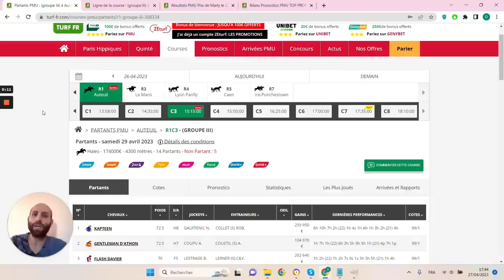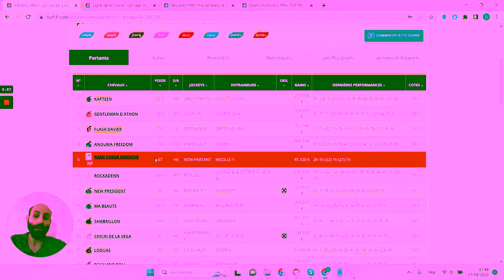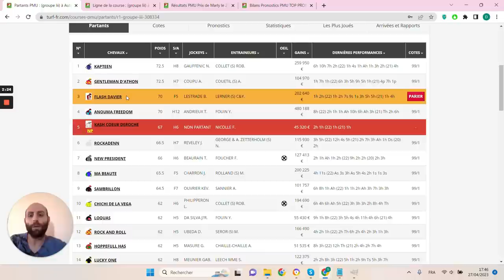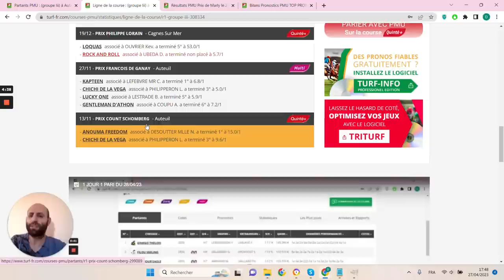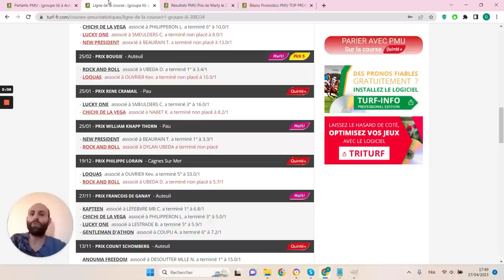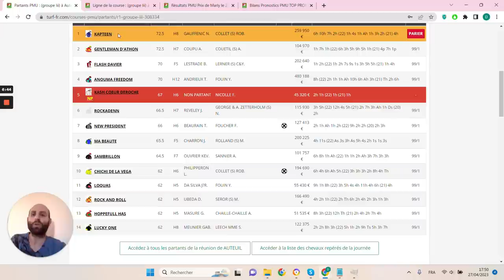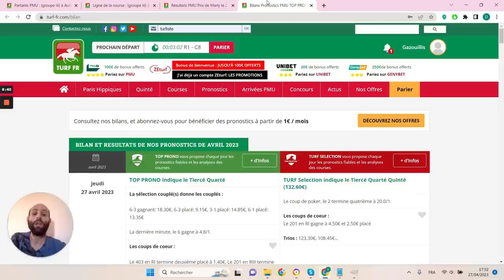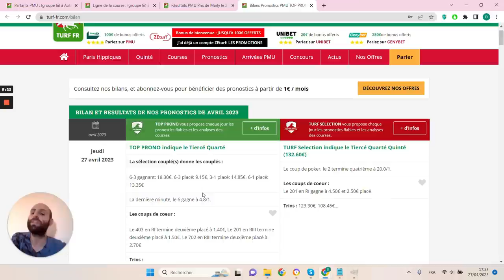PRONOSTICS PMU GRATUIT DE LA MINUTE QUINTE+ DU JOUR SAMEDI 29 AVRIL 2023 #308334